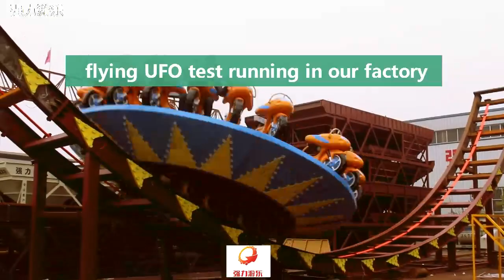flying UFO test running in our factory